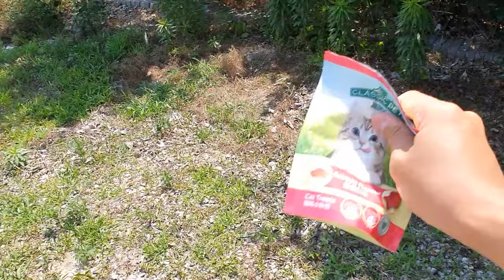아파 보이는 고등어냥코를 만났다 그 후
00:00:00 고등어냥코 찾아 삼만리...
00:00:57 다시 만난 고등어냥코... 밥&약 주기
00:05:27 너무나 반가운 고등어냥코 밥 또 주기
00:10:20 턱시도냥코 밥 주기... 였는데 고등어냥코가 다 차지...
00:12:33 호피냥코 밥 주기
00:17:27 턱시도냥코는 무슨 꿈을 꾸고 있을까
00:19:31 고등어냥코 물 주고 상태 체크하기
00:22:21 냥코들과 평화로운 한 때
00:23:51 턱시도냥코와 호피냥코 데이트 구경
00:24:10 나를 붙잡는 고등어냥코의 애교